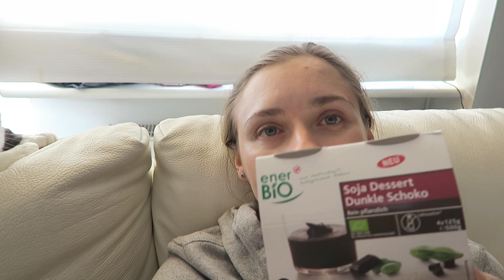PIES KTÓRY CHCIAŁ BYĆ CZŁOWIEKIEM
VLOGOWY PAŹDZIERNIK Z SZUSZ, DZIEŃ 12